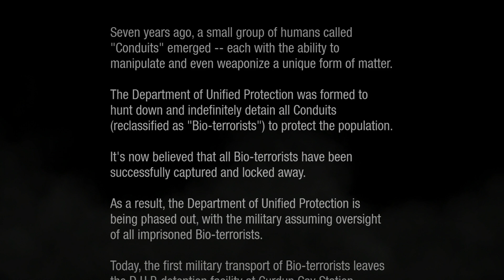inFamous: Second Son Good Playthrough Part 1: Criminal Mastermind 1080p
I start Second Son for the first time! I think I will make future part 20 min long if you guys are okay with that. Also this one is in 1080p, but I might might start making them 720p soon to speed up render and upload time.

Approaching Nirvana allows Youtubers to use their music for commercial and noncommercial uses, even while running ads on YouTube. If you still need proof here is a video of their's stating this: